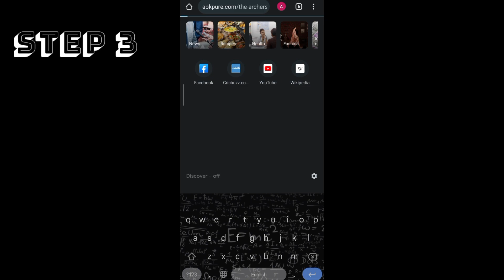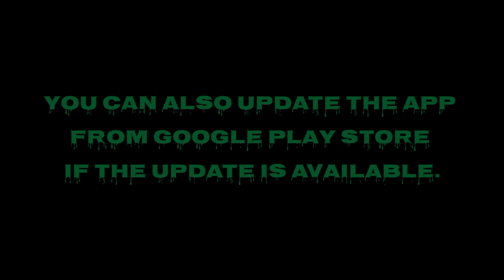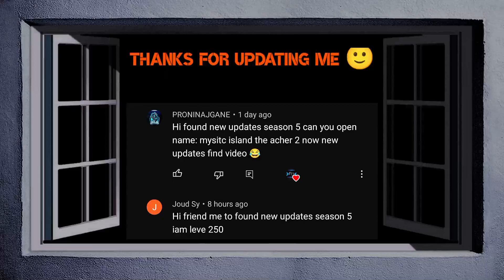The Archers 2 Season 5 | Mystic Island | How to Unlock Season 5 Mystic Island | New Update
Hello guys In this video I am showing you how to update and unlock season 5 (Mystic Island) in The Archers 2.